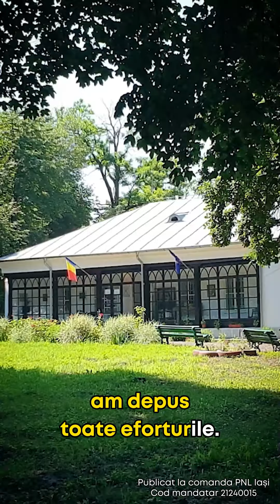Proiectele administrației liberale în comuna Mircești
Ești din comuna Mircești? Hai să-ți arăt ce am făcut în ultimii patru ani la Consiliul Județean Iași pentru comunitatea în care trăiești! Pe 9iunie, alege candidații Partidului Național Liberal! Votează Costel Alexe la Consiliul Județean Iași!